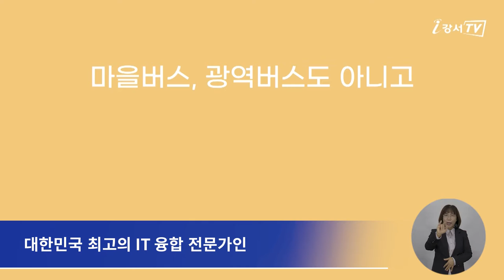제159회 강서지식비타민 강좌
회차가 거듭될수록 구민들의 더 많은 사랑을 받고 있는
강서지식비타민강좌가 오는 11월 11일,
강서구청 유튜브 채널을 통해 방송됩니다.

대한민국 최고의 IT 융합 전문가인
모두의연구소 정지훈 최고비전책임자가 강사로 나와
‘세상을 뒤집을 7가지 미래기술’을 주제로 강의를 펼칩니다.

정지훈 강사는 이날 강의를 통해
메타버스 시대와 미래 기술 전망을 살펴보고
향후 메타버스가 바꿔나갈 산업의
미래 지형도에 대해 소개할 예정입니다.

인터뷰) 이*경 주무관 교육지원과 평생교육팀
어렵게만 생각했던 과학기술을
전문 강사님이 쉽고 재미있게 풀어줄 예정입니다.
구민들의 많은 관심 부탁드립니다.

오는 11일부터 시작되는 강좌는 20일까지 열흘 동안
강서구청 유튜브채널에서 사전 신청 없이 시청할 수 있습니다.

강서구청 교육지원과(☏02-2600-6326)로